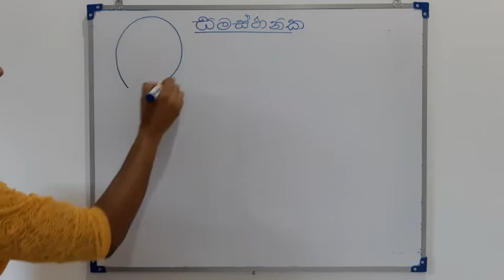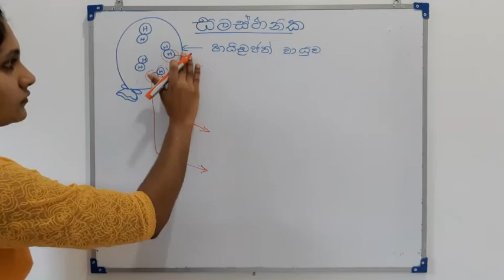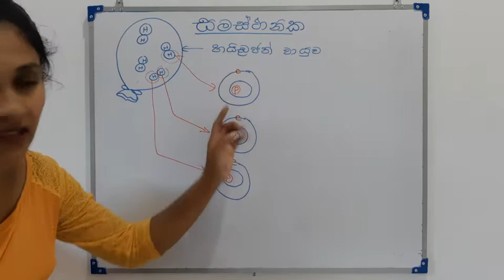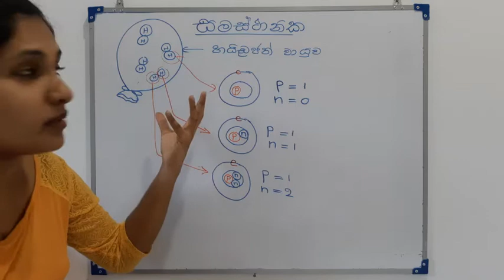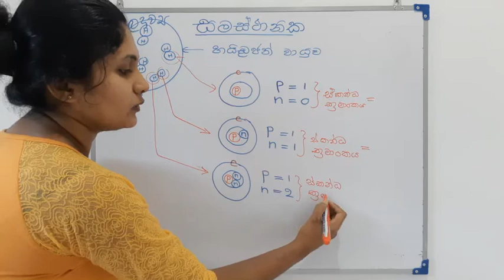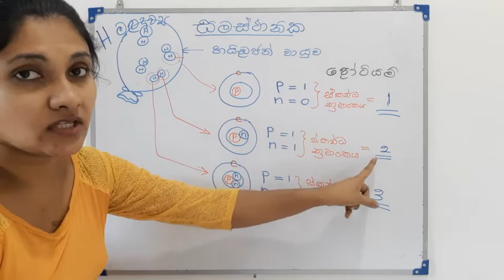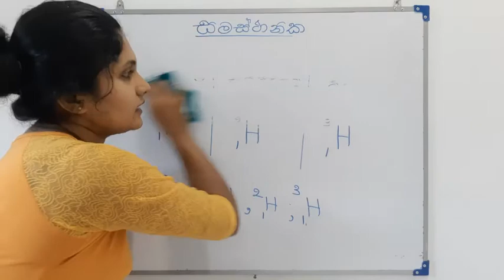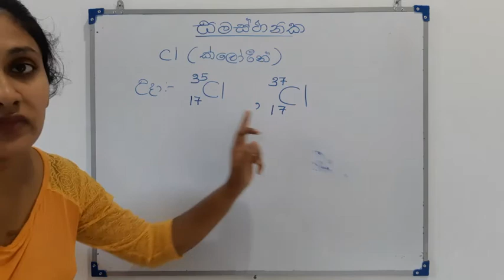Grade 10- පදාර්ථයේ ව්‍යුහය(03 පාඩම) - Part 03 - (ආවර්තිතා වගුව) (Sinhala Medium)